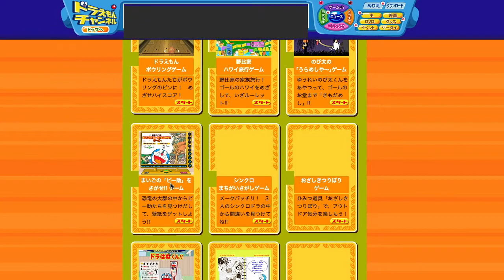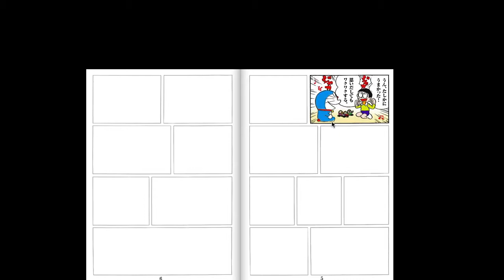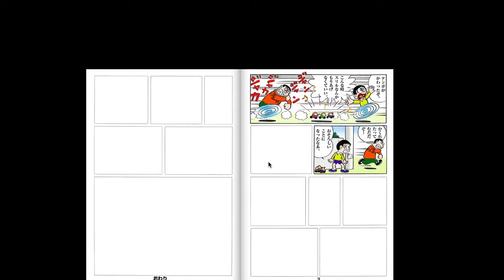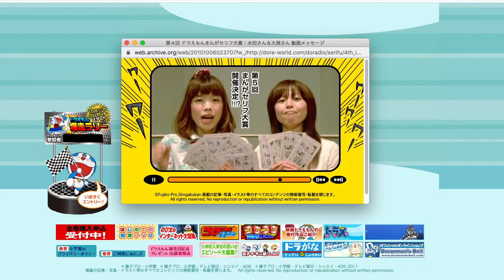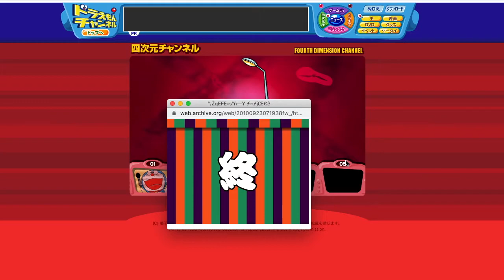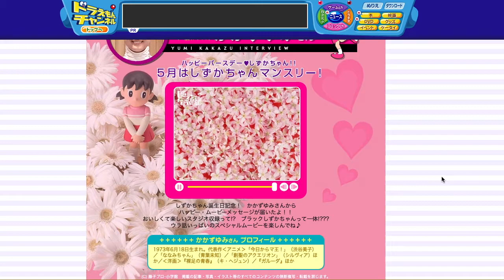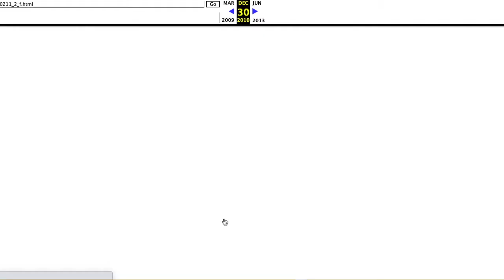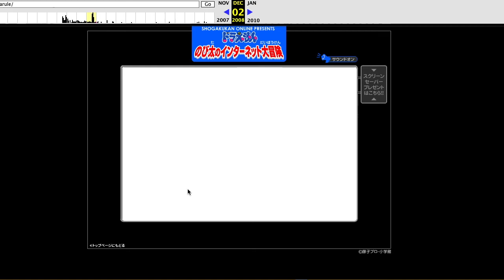昔のドラえもんチャンネル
FLASHが動かなくなる前に録画したもの